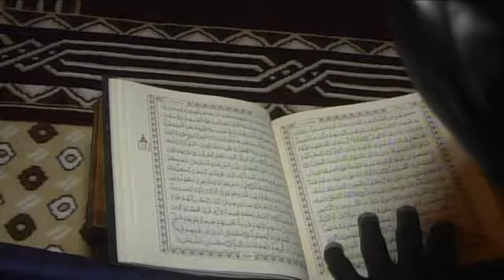RAMADAN GRANDE MOSQUEE DE TOUBA 20èm JR